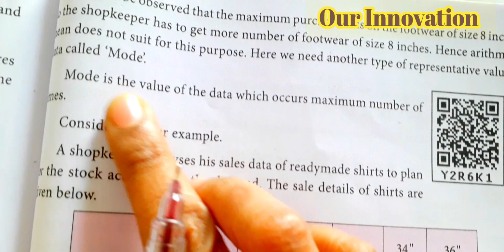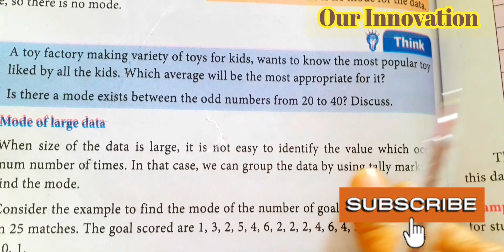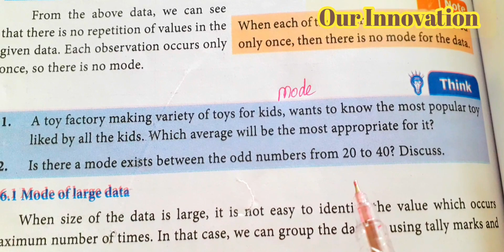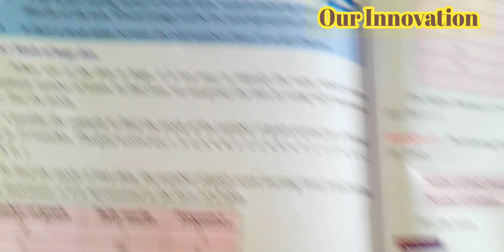7th Maths/Term 3/Chapter 5 Statistics/Try These /pg no 101 to 103/ part 7/